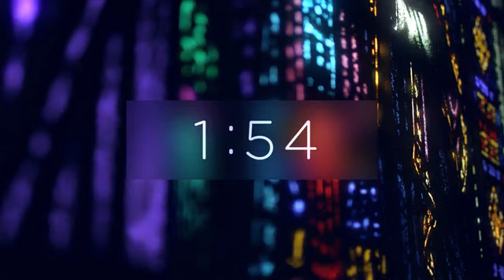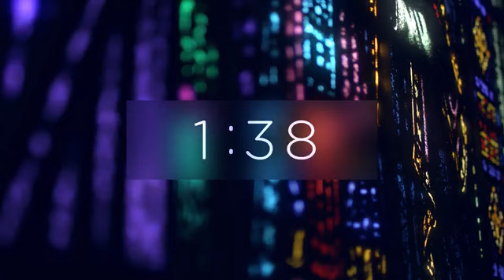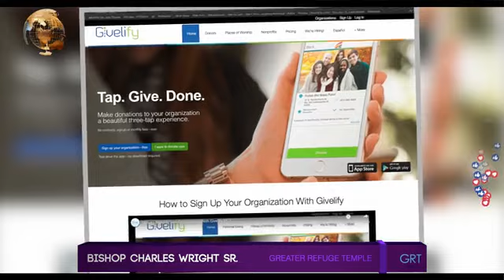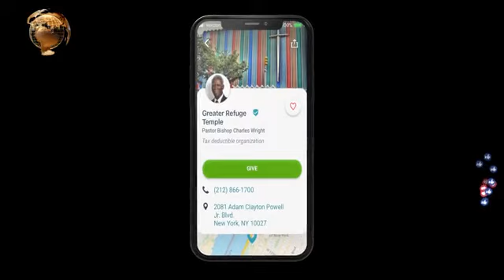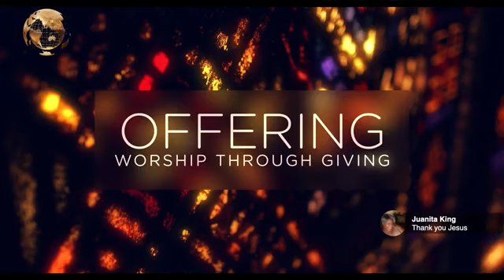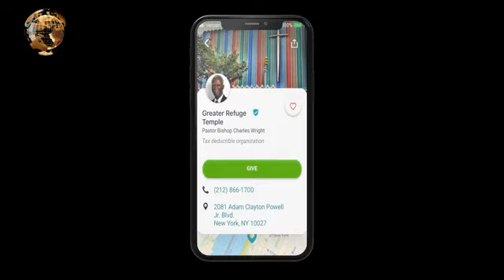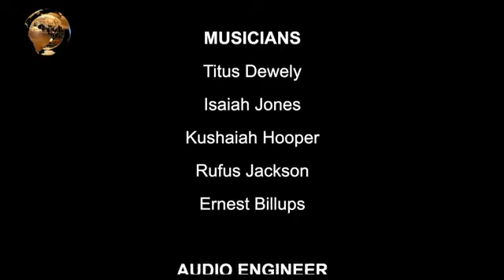October 24, 2021 - Bishop Charles Wright Sr. / Greater Refuge Temple COOLJC, New York, NY